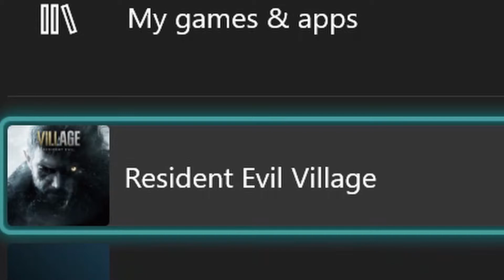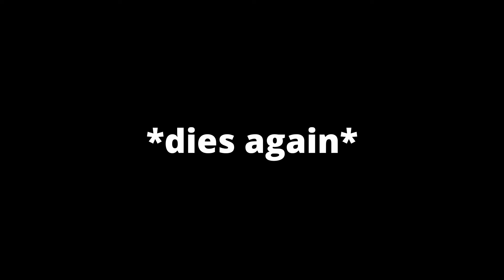Resident Evil Village gets intense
The introduction of the new Resident Evil Village survival horror game. :)